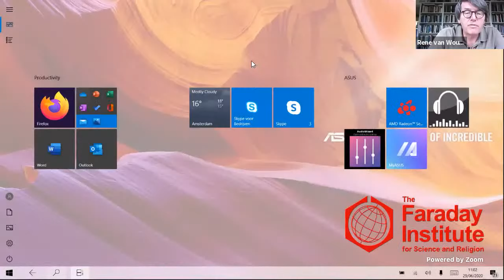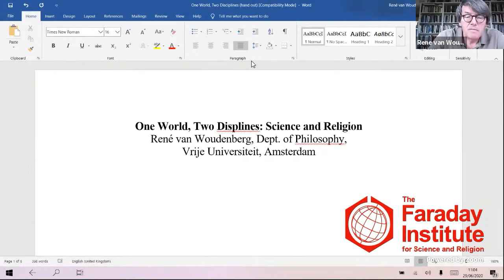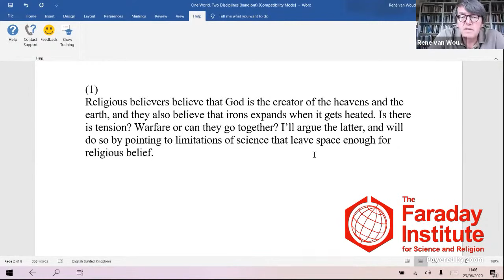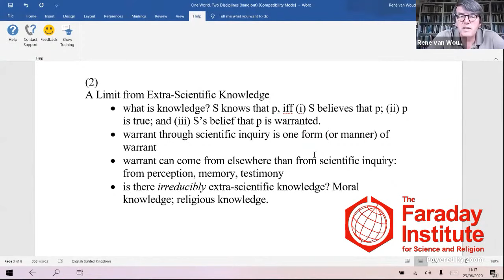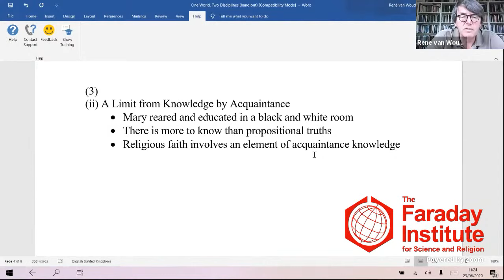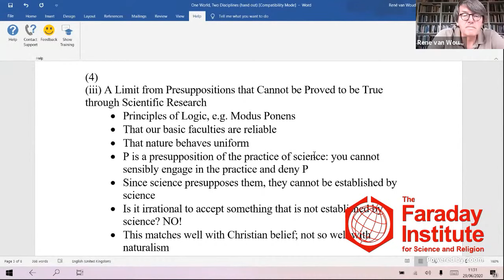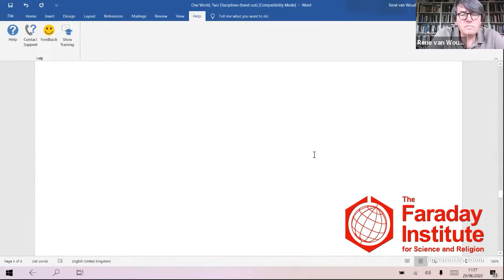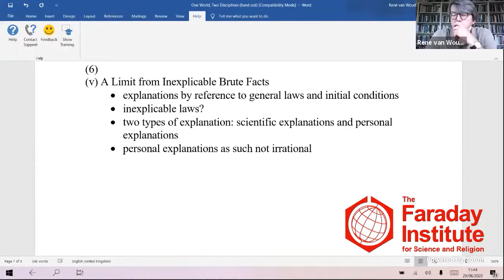Science and Religion - Two disciplines, One Reality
Talk by Prof. René van Woudenberg

FaradayInstitute Summer Course 2020: Telling A Better Story - Why Faith and Science Belong Together

Monday 29th June A better story about the nature of reality
10.00 am Science and religion – two disciplines, one reality - Prof. René van Woudenberg
2.00 pm How do we know what we know in science and religion? – Prof. Roger Trigg
8.00 pm A theology of science – Prof. Tom McLeish
Abstract
This is a “big-picture” talk. I will be painting a big picture of how humans acquire knowledge (or reasonable beliefs) about the world in which serious science and serious religion play complementary and co-operative roles. This big-picture stands in stark contrast with that warfare picture that paints science and religion as engaged in on-going warfare and, as time progresses, with religion on the losing side.

The big-picture I will be painting contains the following points:
There is one world (‘world’ is the most general term that I use for whatever it is that exists; the world, in this sense, includes God and all that God created)
The one world that exists contains things of radically different natures
The one world that exists displays a fair number of irreducible aspects
Knowledge of the world needs to be based on evidence
Evidence comes in a great variety: there is, among others, the evidence of the senses, there is testimonial evidence, there is intuitive (rational) evidence, there is moral evidence, there is (as for example Christians believe) the evidence of divine revelation.
There are more kinds of evidence than those that science is sensitive to
Since there is only one world, the kinds of evidence cannot be in conflict with each other
Live-streaming 29th June 2020 10:00am BST